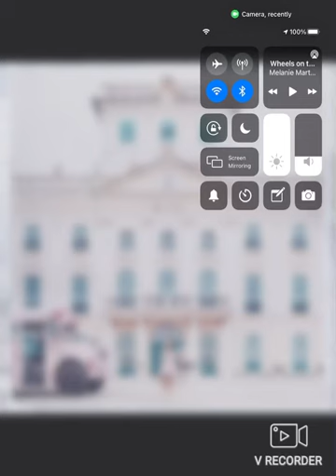Wheels On The Bus (Radio Edit/Clean Version)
*This is the only song clean from K-12*